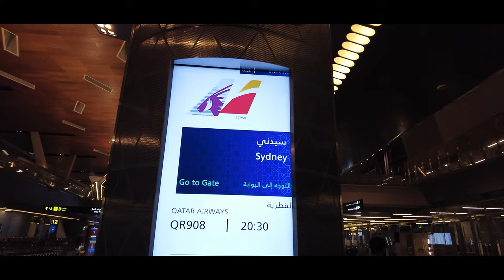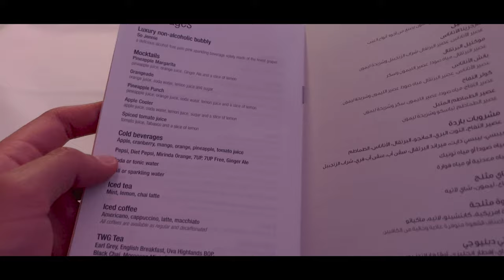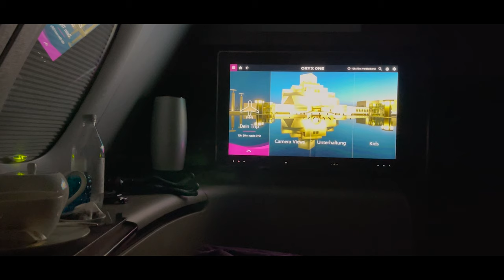Qatar Airways FIRST CLASS is back! (A380 re-inauguration to Sydney)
Hey guys,

welcome to this brand new Flight Report of mine.

This video is all about my amazing experience on board Qatar Airways A380 First Class from Doha to Sydney. Actually, nobody had ever thought that Qatar will operate their A380s again, but due to issues regarding their Airbus A350s, some of them are being operated to destinations, such as Bangkok, Sydney, London and Paris.

All in all, my stay was phenomenal. I was the only one in First Class on this "re-inauguration" flight and had an awesome crew. Definitely one of my all time greatest flights.